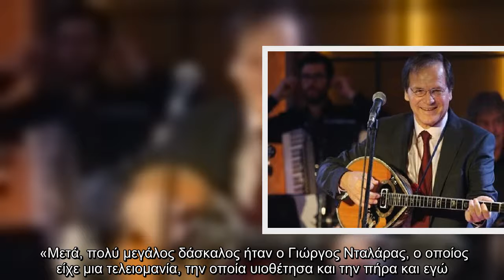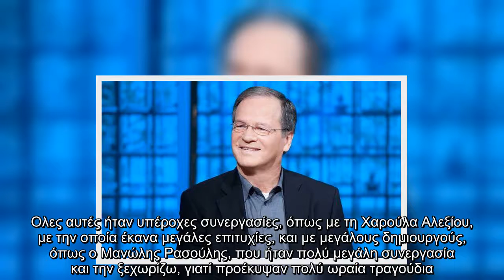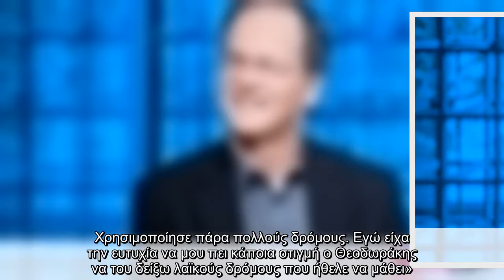Χρήστος Νικολόπουλος: Για την κόντρα του με τον Καζαντζίδη: «Έλεγε πολύ άσχημα πράγματα»